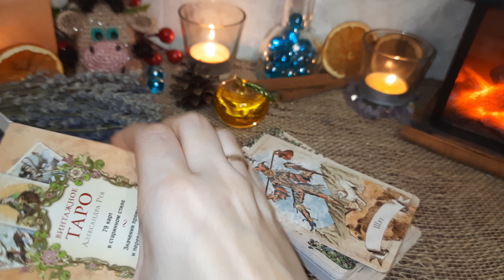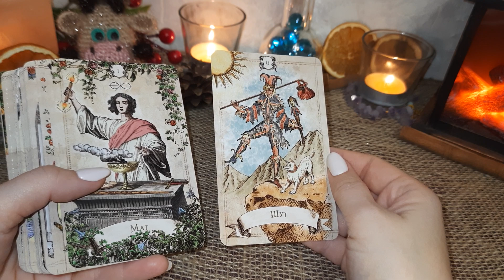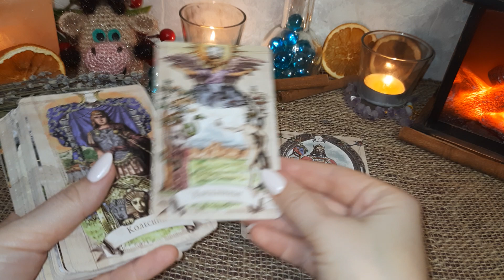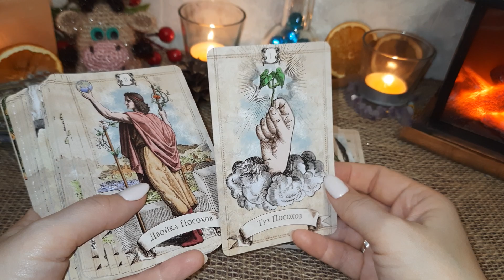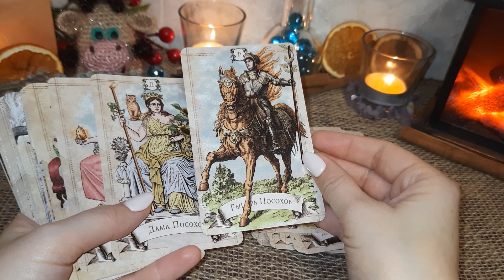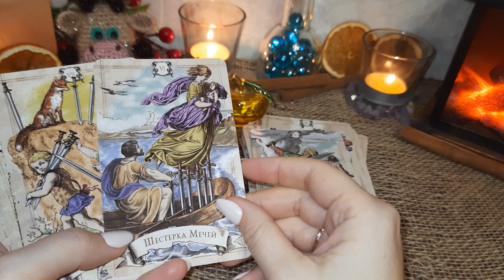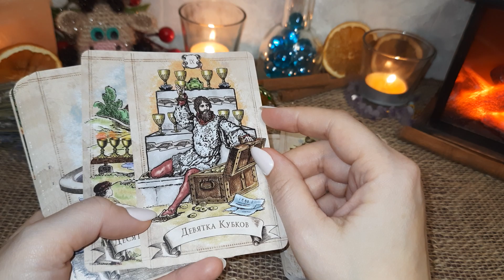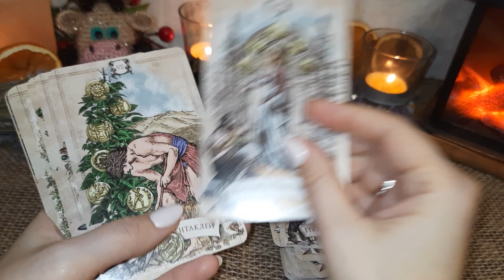ОБЗОР ВИНТАЖНОГО ТАРО АЛЕКСАНДРА РЕЯ